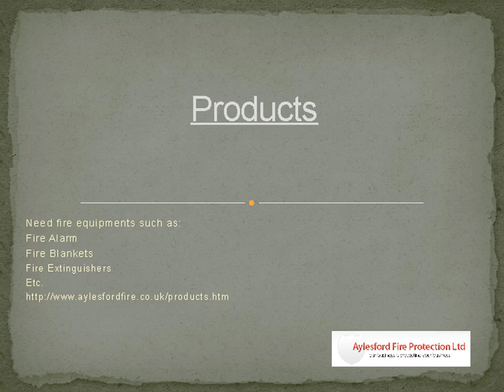Fire Extinguishers: Simple Yet Powerful To Terminate Fire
Fire extinguisher is the equipment that must be present at every place in order to provide safety against fire accidents. Browse the internet and find some online stores providing all types of fire extinguishers at decent price.